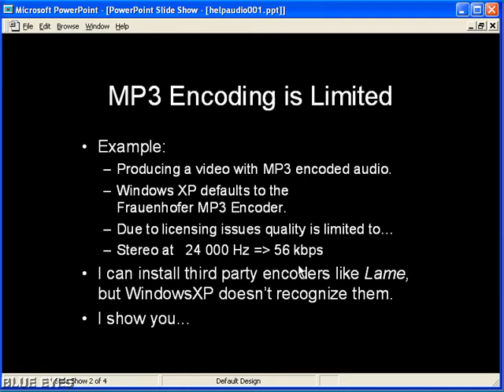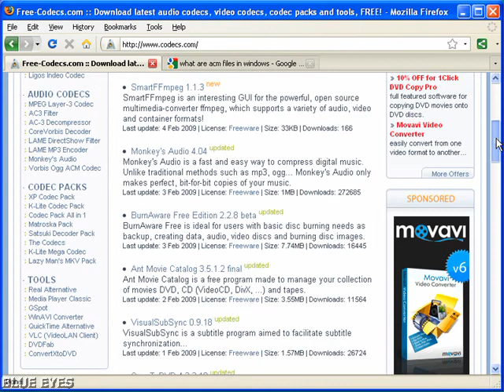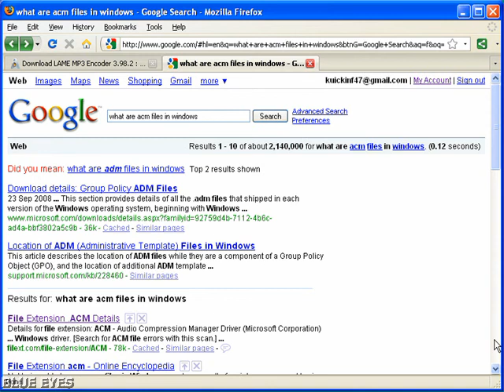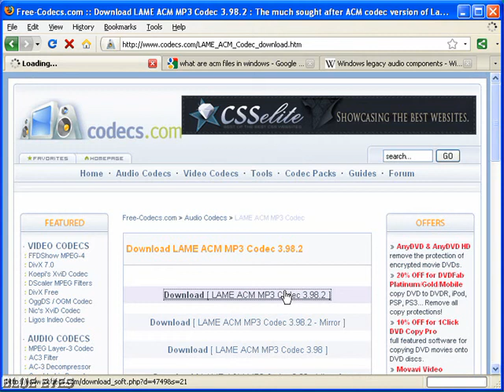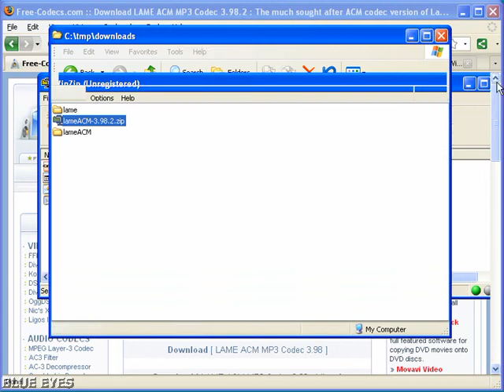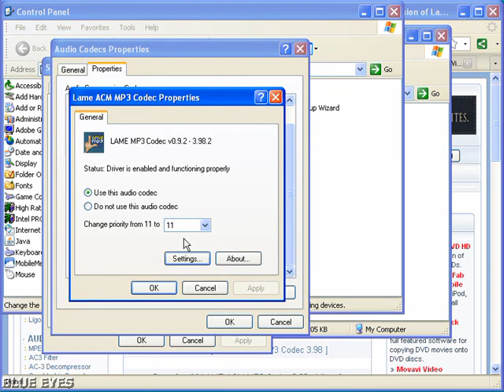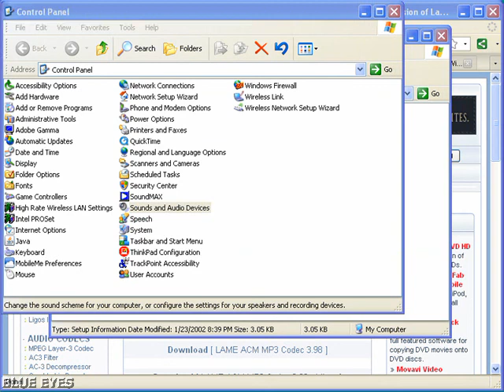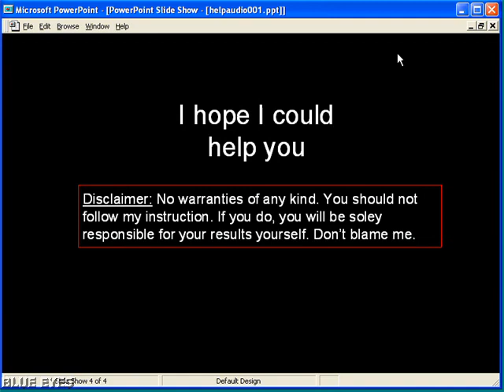MP3 Encoder on Windows XP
Solved my problem by installing a new MP3 Encoder on Windows XP. Screen recording of the installation process.